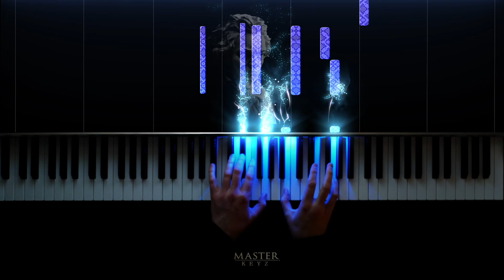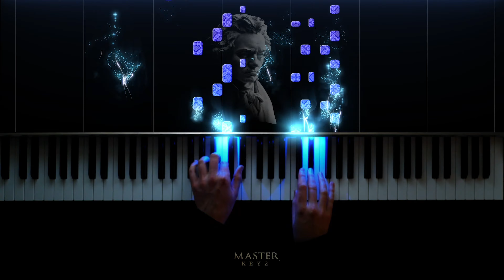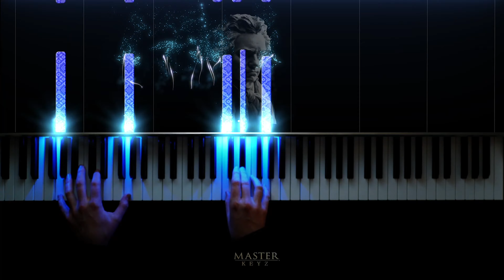ABRSM 2021-2022 Grade 5, A:5. Bagatelle in G minor, Op. 119 No. 1 ~ Beethoven. Piano exam piece